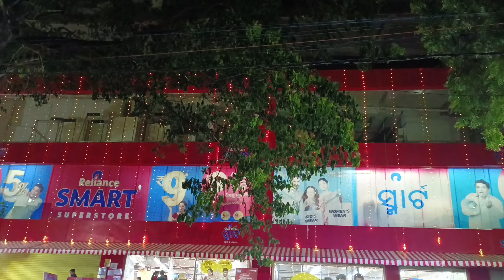Reliance fresh superstore inside view